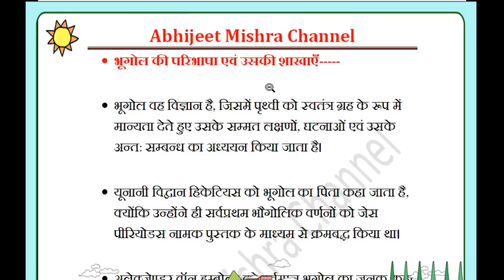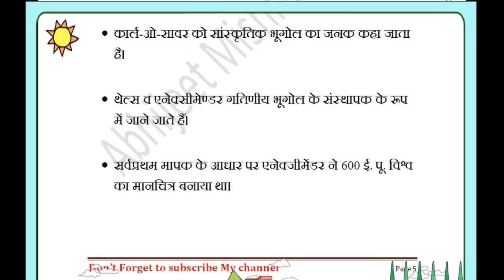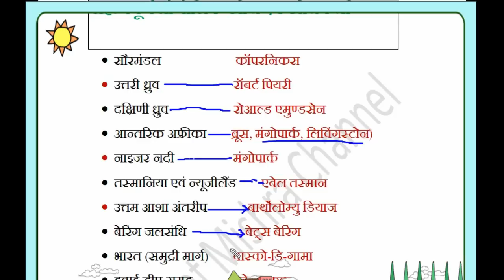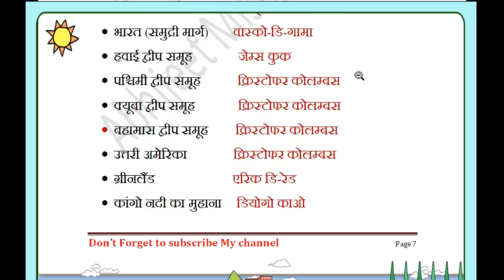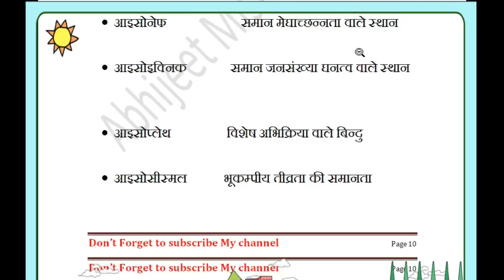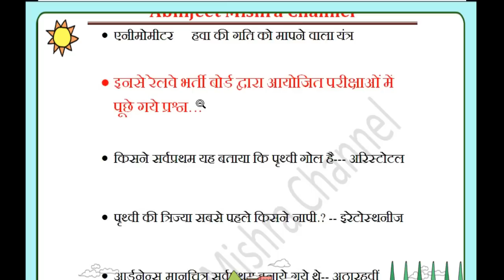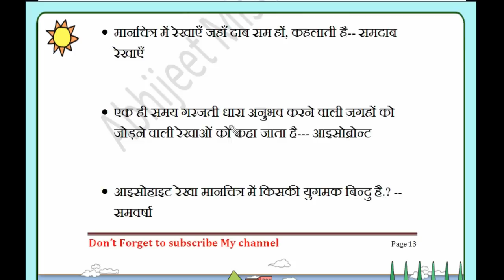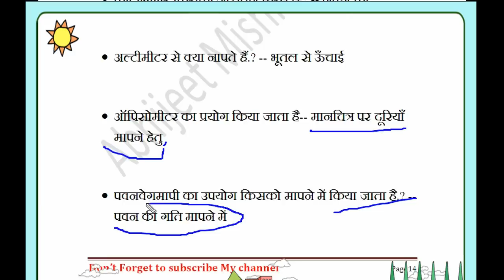GEOGRAPHY: महत्वपूर्ण तथ्य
भुगोल